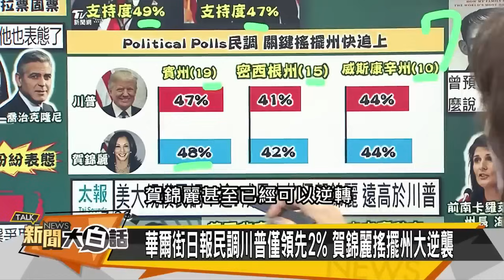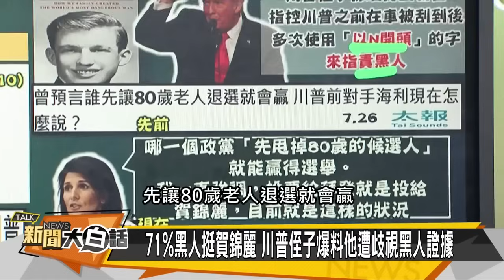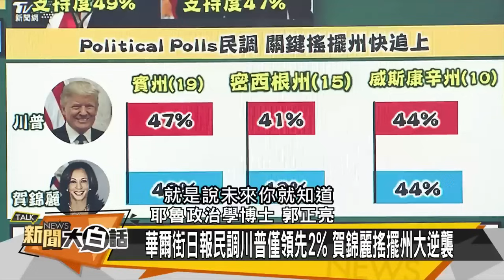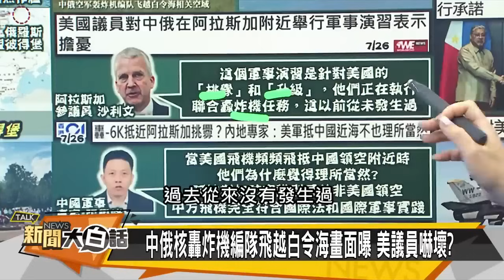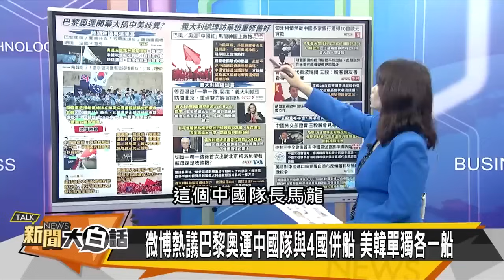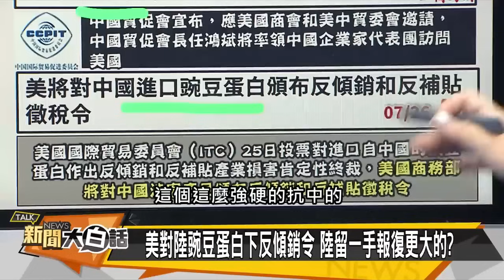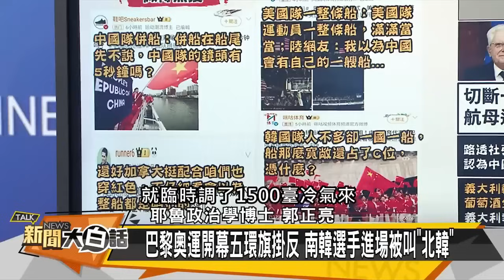[SUB]賀錦麗被爆性醜聞？陸雙艦殺進北約海 【金臨天下X新聞大白話】 20240727 (字幕版)